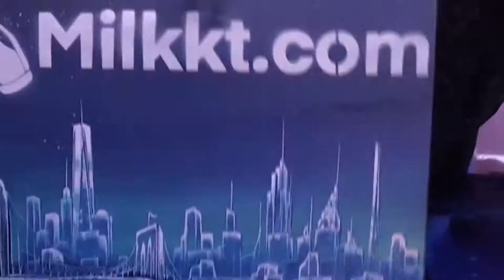Street Art - SpartNYC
Times Square Artist - 2019